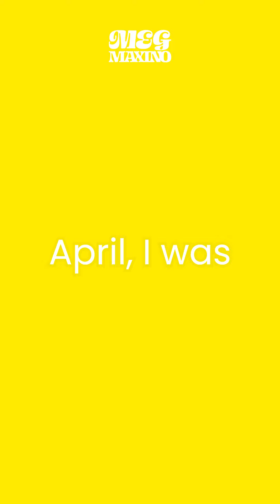OCD flare up | 03 ✨